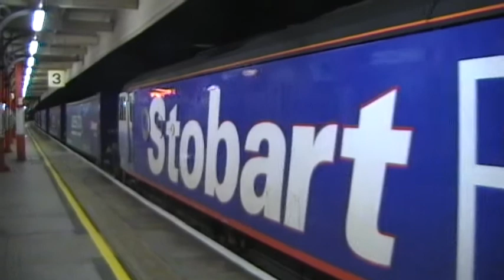92041 1M03 Mail / 92017 4M48 Tesco and 92005 6O15 at Lancaster 15/11/10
92 FEST. ROARING AWAY